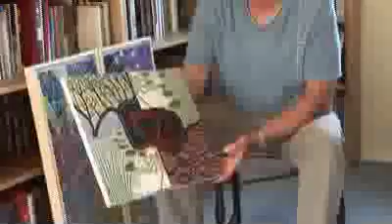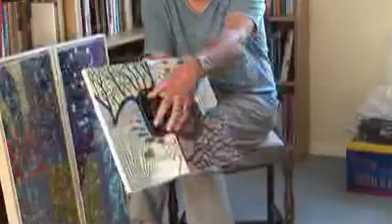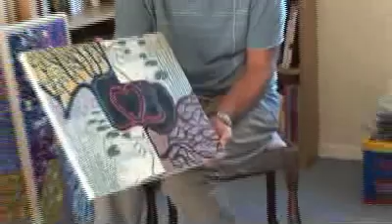1) Alan Rayner explaining Lere Shakunle's mathematics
Alan Rayner talking with Je Kan Adler-Collins on Lere Shakunle's ideas on transfigural mathematics